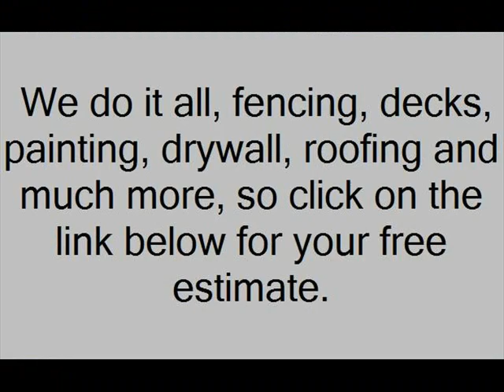Prime Source Construction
Home improvement service in Charlotte, nc
Commercial Construction in Charlottem nc